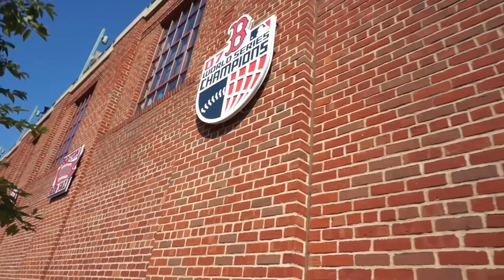How Will Console Games Be Delivered In The Future?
With most of our entertainment content being delivered digitally what will this mean for console gaming?  Will it go the steam model? Netflix model? How will be trade, rend and borrow digital games?